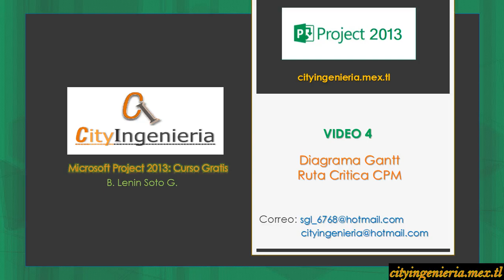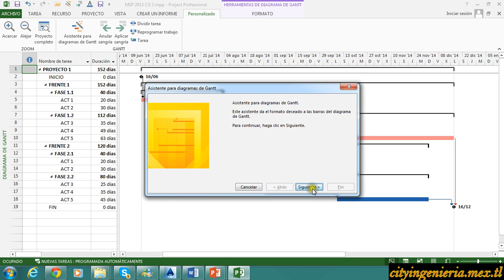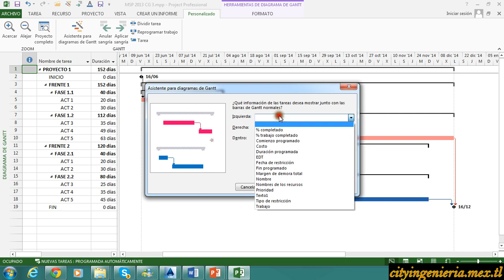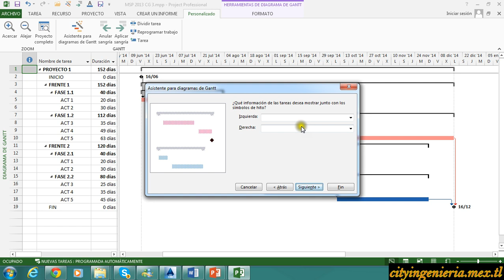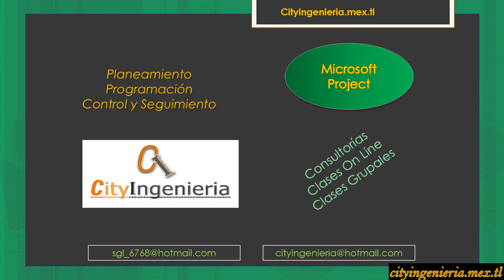Ms Project 2013 (4/7) - Diagrama Gantt, Ruta Critica CPM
En este 4to vídeo tutorial en Español de Microsoft Project 2013: Curso Gratis
se explica sobre el Diagram Gantt - Ruta Critica en el Ms Project 2013.
El temario es el siguiente:
1.- Diagrama Gantt
2.- Asistente de Diagrama Gantt
3.- Ruta Critica CPM
4.- Holgura de las Actividades
5.- Característica de la Ruta Critica

Con este vídeo también pueden practicar el Ms Project 2010